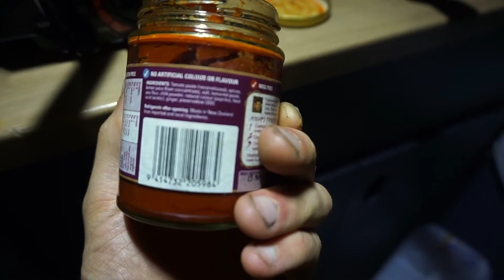VEGAN FOOD DIARY im VAN | What I eat in a week vegan deutsch | Was wir in einer Woche im Van essen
Vegan Food Diary im Van. What we eat in a week vegan deutsch | Was wir in einer Woche im Van essen zeigen wir dir in diesem Video :)

Jacqueline's Buch "PLASTIKFREI FÜR ANFÄNGER" (von Jacqueline Knopp) ist hier erhältlich als Taschenbuch oder als eBook

Unser Equipment:
Unsere Laptops
Vlog Kamera
Externe Festplatte

Unser Reiseequipment:
Kindle E-Reader:
Bluetooth Box
Bluetooth Noise Cancelling Kopfhörer

⮕ Geld abheben ist mit beiden Karten kostenlos (bei der DKB als Aktivkunden = Neukunde im ersten Jahr oder monatlicher Geldeingang von mindestens 700€), bei der Santander werden als einzige Fremgebühren (am Automaten) erstattet! Bei der Santander fallen Gebühren an, wenn du sie nicht rechtzeitig ausgleichst, daher überweisen wir immer Geld auf die Visakarte, bevor wir etwas abheben und achten darauf, nie ins Minus zu kommen. Wir können beide sehr empfehlen!

Falls du dich bei Airbnb anmelden möchtest, mit diesem Link bekommst du 25€ Rabatt auf deine erste Buchung

Ökostrom & -gas bei Greenpeace Energy (haben wir in DL genutzt und waren sehr zufrieden):